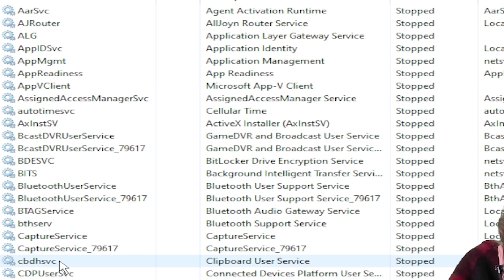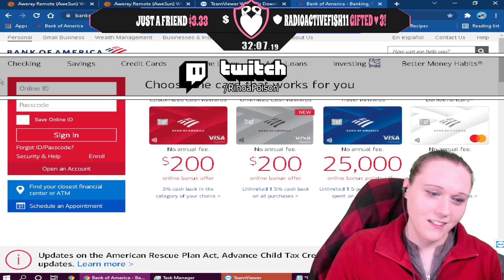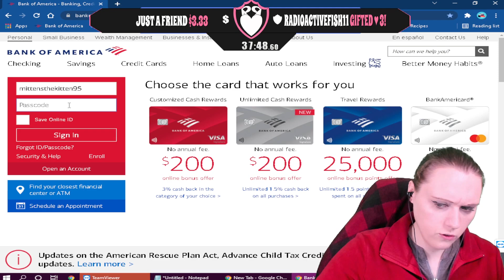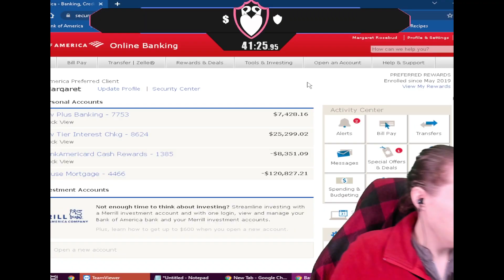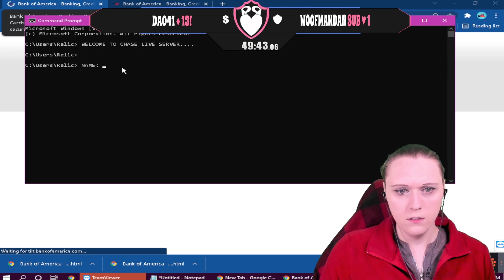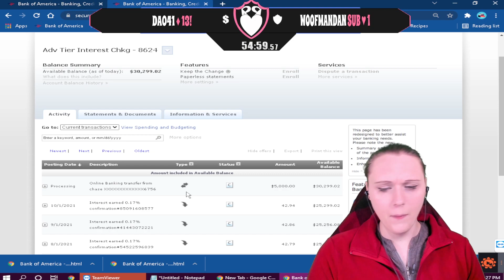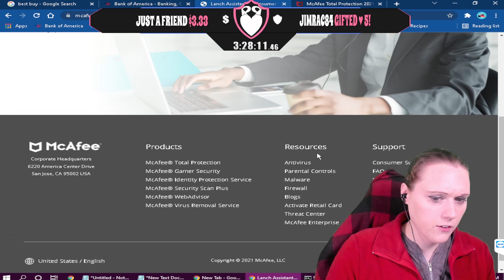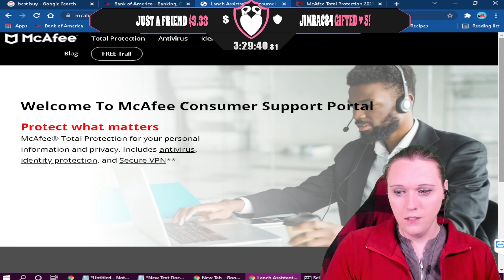Scammer Believes Just About EVERYTHING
Scammers believe some of the most ridiculous things